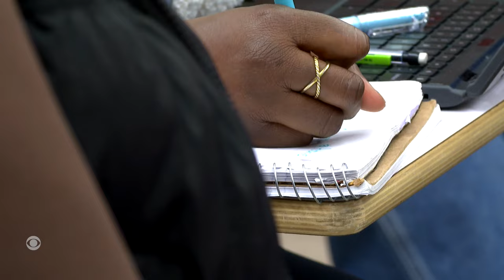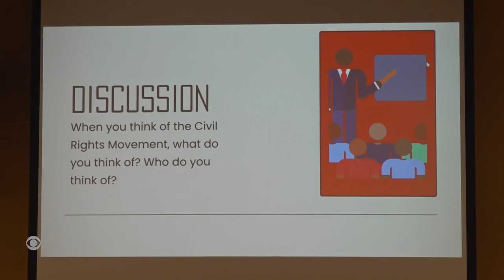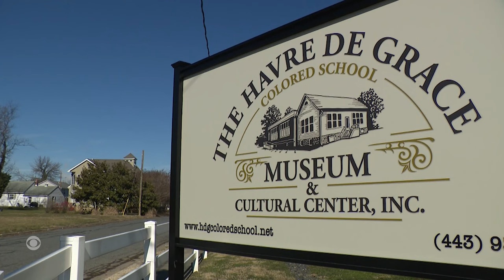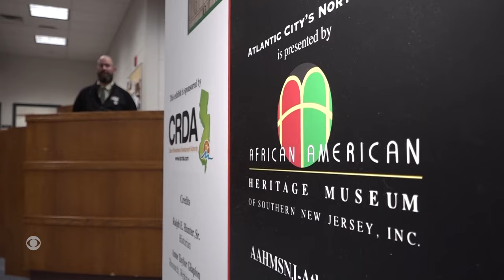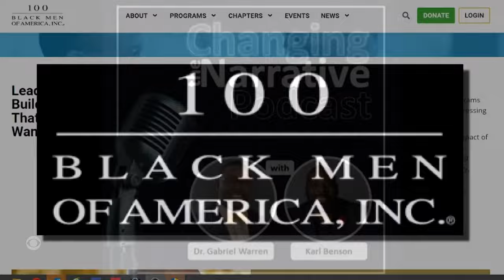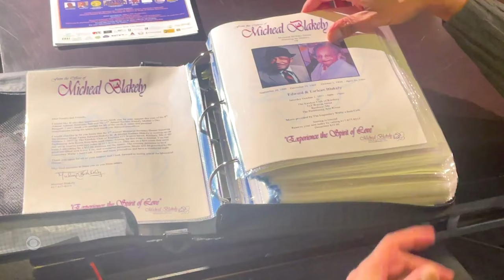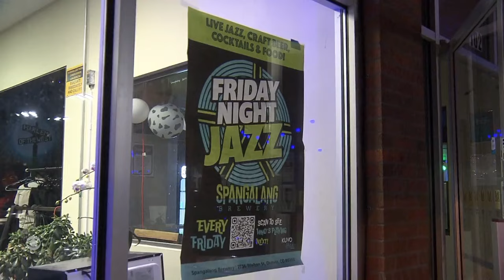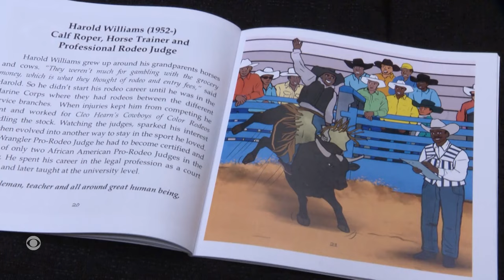How communities are teaching Black history to protect the past and the future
At a time when teaching Black history has become a political lightning rod, CBS Stations share innovative ways people in their communities are exploring the topic. We are celebrating the future, with those keeping the history alive.